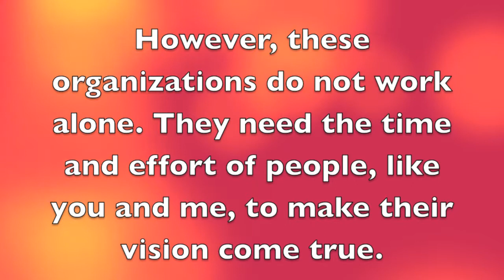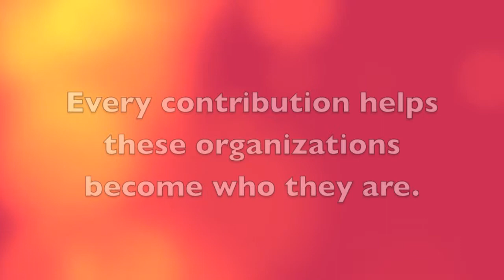Small Voices Big Impact